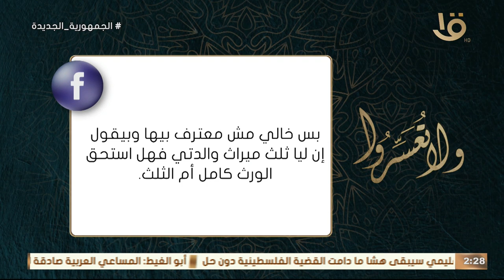أمي متوفية و انا طلع ليا نصيب امي في ميراث جدي بوصية واجبة .. هل حقي الورث كامل أم ثلث ..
ولا تعسروا | أمي متوفية و انا طلع ليا نصيب امي في ميراث جدي بوصية واجبة .. هل حقي الورث كامل أم ثلث .. د. عمرو الورداني يشرح ما هي الوصية الواجبة و يجيب